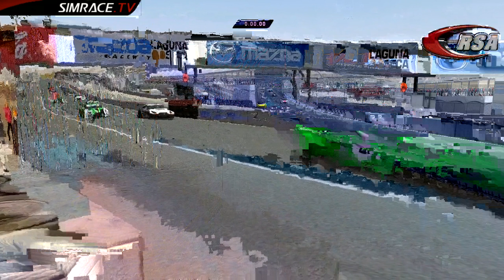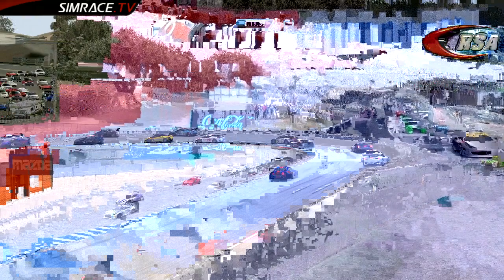7. Lauf Wintersaison 2013 - 14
Andretti Hairpin, Rahal Straight, Rainey Curve und the Corkscrew sind jedem echten Racefan ein Begriff. Eine der besten Rennstrecken der Welt wird beim 7. Lauf der RSA Wintersaison befahren. Der Mazda Raceway Laguna Seca. Es gibt kaum einen Piloten, der diese Strecke nicht mag und auch für die Zuschauer wird alles geboten, was Racing so unvergleichlich macht.